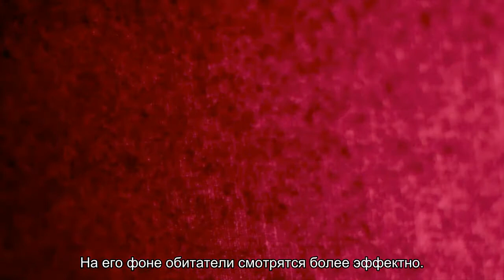Какой грунт выбрать для аквариума?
Портал о домашних животных «Хвост Ньюс» предлагает ознакомиться со статьей о том, какой выбрать грунт для аквариума. Информация на сайте служит для повышения культуры ухода за питомцами, знакомит с категориями зоотоваров.